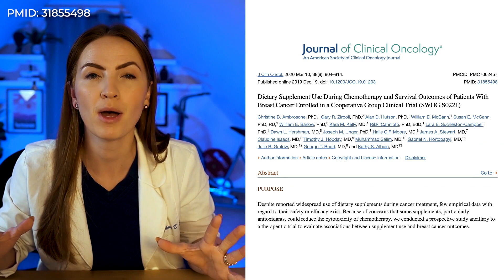NEW Science: Do Antioxidants HELP or HARM Cancer Survivors?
Antioxidants can harm and help cancer survivors BUT you need to be strategic.

New science is showing that antioxidants are not a "one size fits all" for cancer survivors. They can actually HARM some survivors if taken at the wrong time.